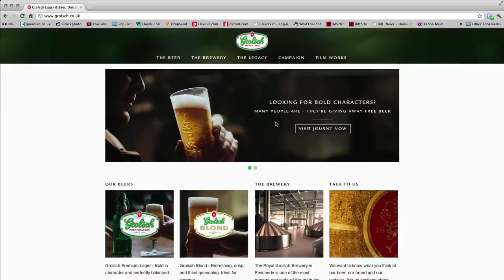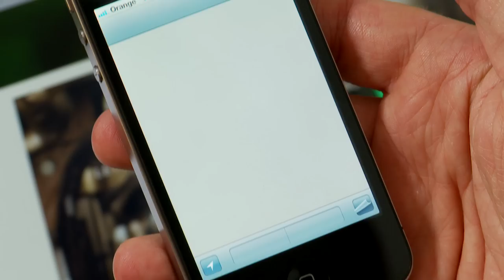Big Bold Grolch - Case Study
Grolsch has a distinctive flavour profile that stands out from its rivals. The big, bold flavour is delivered discretely behind a quirky, Dutch exterior. While other beers shout, with nothing to back it up, Grolsch is a beer that is big on the inside.

We brought 'big on the inside' to life with a creative campaign featuring Dutch legends that never speak a word. From the start we planned this as a multi-screen campaign with an interactive video and mobile experience that both extends and seeds the TV creative. The TV and interactive are hosted on our new responsive Grolsch website.

Visit Journt now at grolsch.co.uk/bigbold